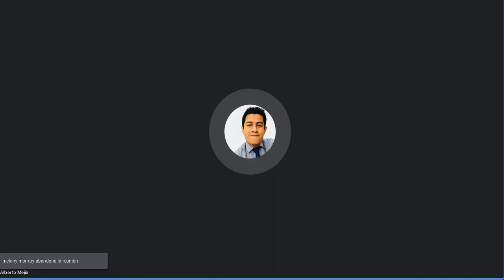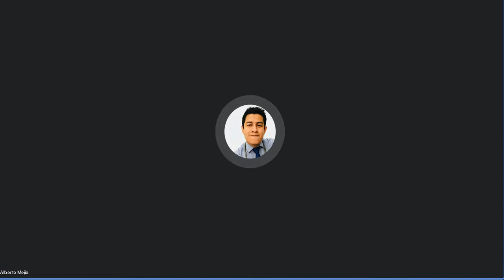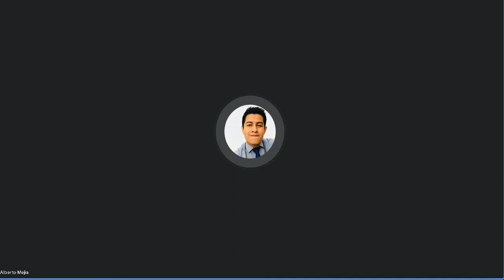Derecho Penal II C 1/09/2022